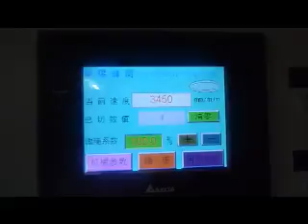Vertical corrugating lamination line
This lamination line, can be used as honeycomb paperboard laminating as well.